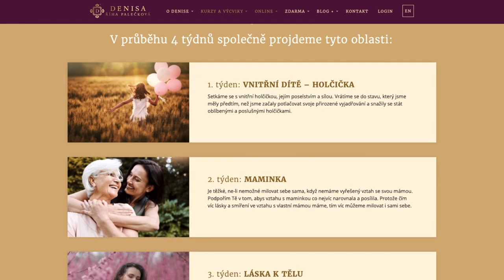DENISA ŘÍHA PALEČKOVÁ - Poruchy příjmu potravy: Jak mít ráda své tělo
TÉMA: „Nemám ráda svoje tělo. Trápí mě anorexie/ bulimie.“

„Od 13 let se trápím s poruchami příjmu potravy. Nejprve to byla anorexie, později bulimie a  záchvatovité přejídání. Podle mě to velice souvisí se sebepřijetím a sebeláskou. Psychologů, psychiatrů a nutričních terapeutů jsem navštívila už mnoho. Mám pocit, že vaše videa mi dala mnohem více, co se týká pochopení sebe sama…
Jak se smířit se svým vzhledem, přijmout nedokonalosti a mít se ráda? I když nevypadám tak, jak bych chtěla, a mé tělo se mi nelíbí…
Myslím si, že i v sexualitě je časté, že se ženy za sebe stydí, a proto se třeba nechtějí svléknout před partnerem. Nebo přijmout jakýkoliv bližší kontakt, dotek…
Připadá mi, že i spousta starších žen nemá své tělo ráda, drží diety, nosí černou, aby své tělo skryly…“

Napsala mi nedávno jedna moudrá mladá žena… A perfektně vystihla, co trápí mnoho dalších.

Sama ten příběh dobře znám. Když mi bylo 13, taky jsem uvěřila, že jsem tlustá. A začala jsem hubnout. Počítání kalorií, skákání na trampolíně…. Z anorexie se postupně vyklubala bulimie, a roky jsem nevěděla kudy kam. Navštívila jsem několik terapií, a u většiny jsem měla pocit ještě větší beznaděje.

🌸 Co mi nakonec pomohlo znovu cítit a milovat své tělo?
🌸 Cítit a projevovat své pocity - plakat i radovat se?
🌸 Co mi pomohlo najít zdravý vztah k jídlu, bez strachu a přemýšlení?

👉 Dozvíte se ve videu ⬆️⬆️⬆️

Vím, že téma vlastního těla a lásky k němu je VELKÉ pro většinu žen. A nemusí mít rovnou narušený vztah k jídlu. Právě proto je součástí ženského 4týdenního online programu 🌸LÁSKA JE TVŮJ ZDROJ 🌸 i týden s tématem TĚLO. Jak ho milovat? Jak ho ctít? Jak o něj správně pečovat? Jak mu naslouchat?

V kurzu se dotýkáme i tématu ženské linie, pocitů a dalších. Není časově náročný, ale je velmi hluboký, dovolíte-li. A pokud jste zrovna v období, kdy máte velmi málo času, i tak se můžete kurzem nechat „pohladit“, inspirovat a k jednotlivým kapitolám se do větší hloubky vracet i po čase. Přístup k videím, meditacím a shrnutím v pdf formátu vám totiž zůstane už na pořád.

Chceš podpořit lásku k sobě a ve svém životě? Vstup do programu